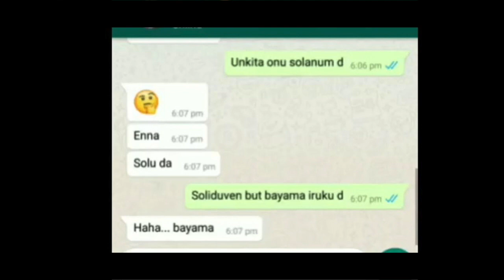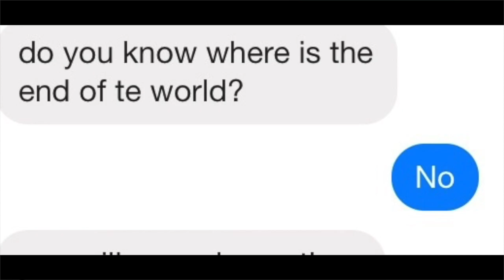Relationship Status | NO True Love | CjsStreeT |CJ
Current Situation of Love ~ Watch the video to know the complete value of Relationship